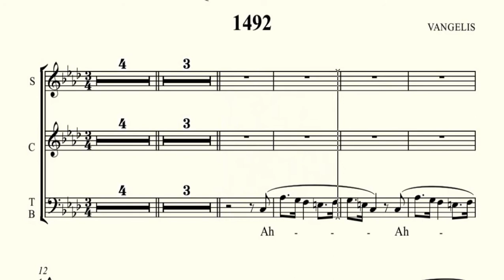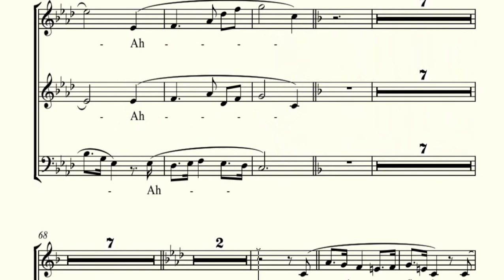TODOS. CONQUISTA DEL PARAÍSO. 1492 .Vangelis